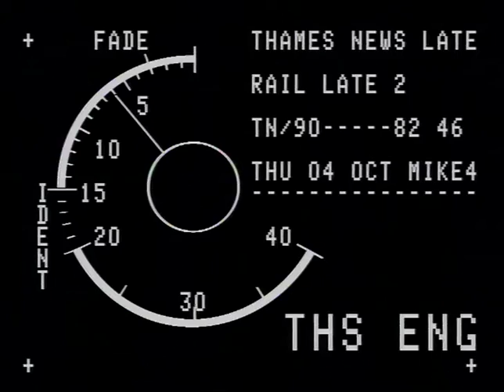TN-90-082-045.m4v | Thames News Archive Footage